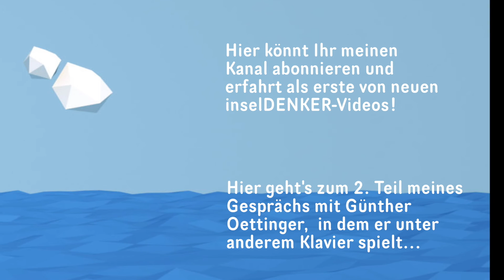EU-Kommissar Oettinger weint | inselDENKER retro No.1a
In einem Rückblick auf vergangene inselDENKER-Shows präsentiert Tobias Bücklein Ausschnitte aus dem Abend mit EU-Kommissar Günther Oettinger. Im 1. Teil spricht er über seine Englisch-Noten und muss überraschender Weise sogar weinen ...

Auf seinem inselDENKER-Kanal präsentiert der Musiker, Moderator und Entertainer Tobias Bücklein jeden Sonntag inspirierende Persönlichkeiten, Musik und Gedanken.

Hervorgegangen ist der Kanal aus einer Showreihe, in der Bücklein über Jahre hinweg auf der Insel Mainau Persönlichkeiten wie Frank Elstner, Günther Oettinger, Götz Werner, Claus Hipp, Wolfgang Grupp, Verena Bentele, Margot Käßmann, Wieland Backes, Matthias Reim, Andreas Hoppe und viele andere portraitierte.

Dieses Video wurde ermöglicht durch die Insel Mainau GmbH.